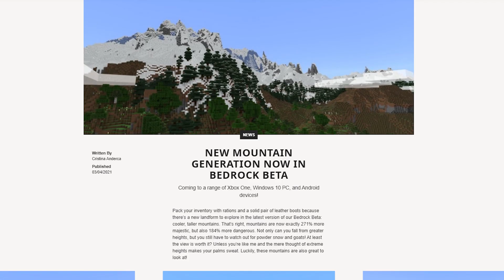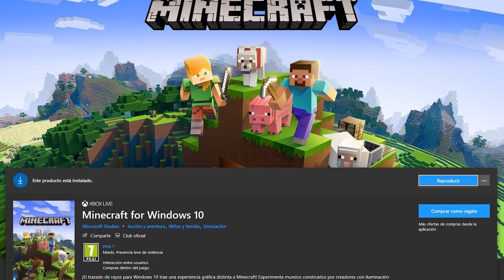¿21w09a? YA ESTÁN LAS MONTAÑAS NUEVAS - Minecraft 1.17 (Beta 1.16.220.50)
MI MICRÓFONO

Consigue la mejor música sin copyright desde este link para apoyar el canal :D